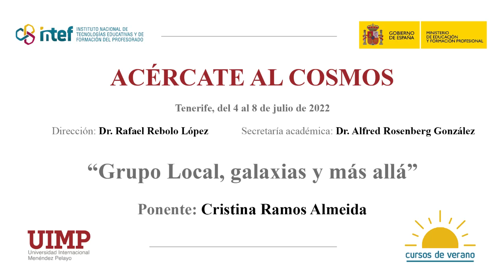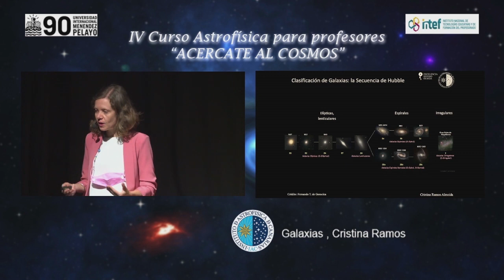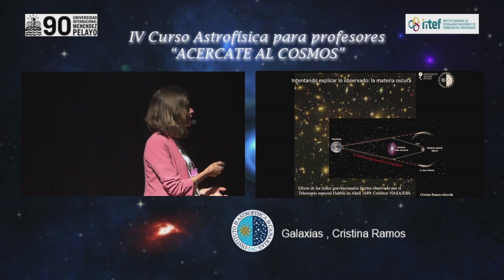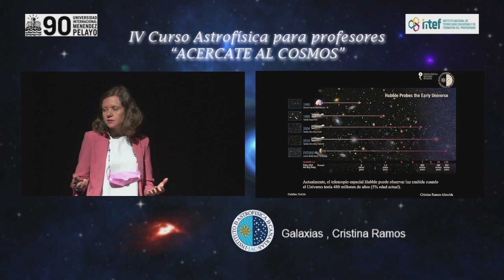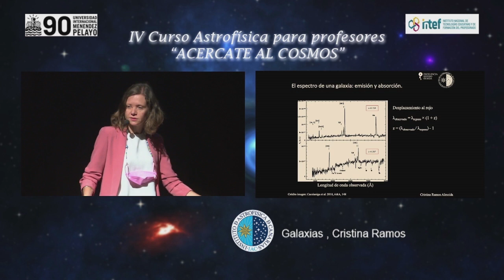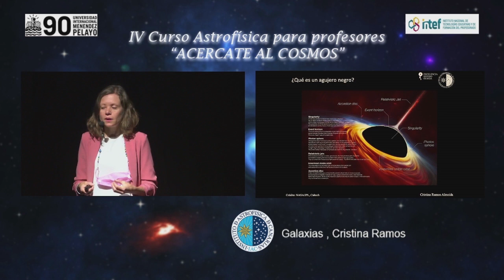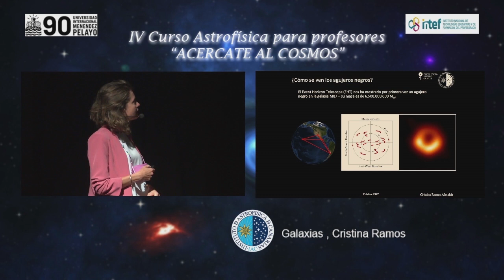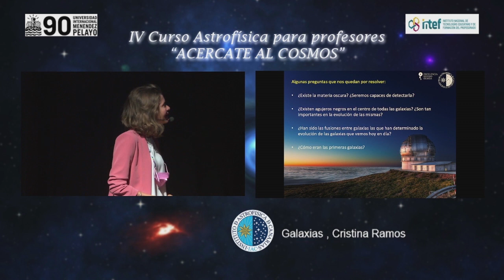Grupo local, galaxias y más allá - Cristina Ramos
Sesión dedicada a las galaxias en las ponencias impartidas por el personal del Instituto Astrofísico de Canarias en el marco de los Cursos de Verano 2022 organizados por el Instituto Nacional de Tecnologías Educativas y Formación del Profesorado (INTEF) y la Universidad Internacional Menéndez Pelayo (UIMP). En esta ocasión el ponente es la doctora Cristina Ramos Almeida astrofísica y divulgadora científica.